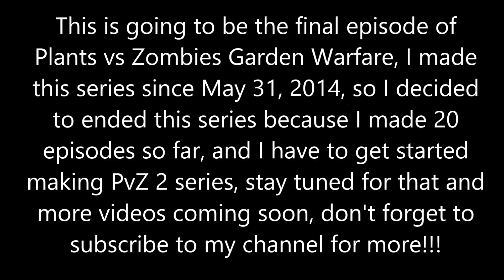Plants vs Zombies Garden Warfare Plush Series Episode 20 "Series Finale"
Episode 20 - Heading Back in Time
Its been many weeks since Peashooter doesn't want to talk anyone that what happened to Gatling Pea. Well guys, this is going to be series finale and final episode of Plants vs Zombies Garden Warfare, I have to get started making PvZ 2 soon...